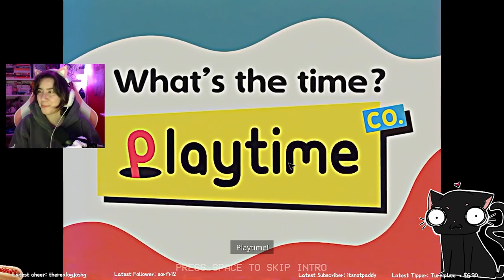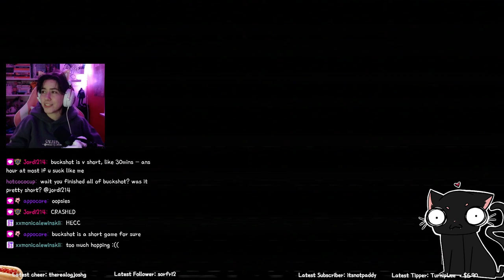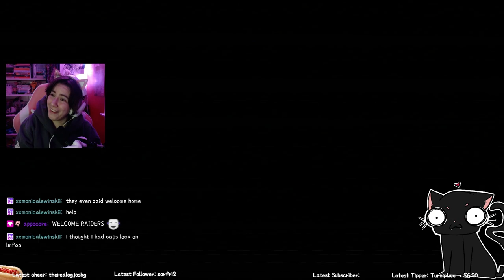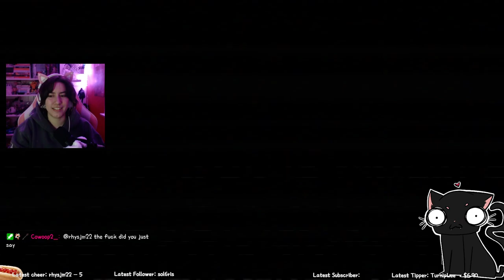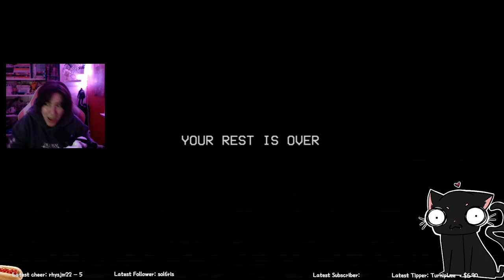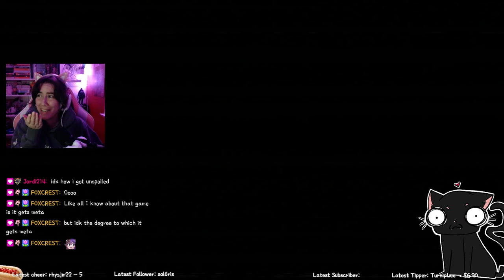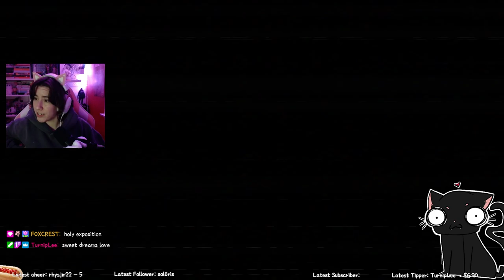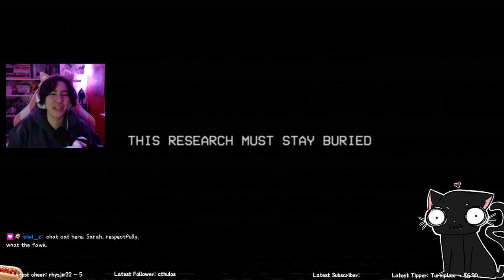Tonight we go back to find the cat |Poppy Playtime CH3 VOD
Streamed originally on 02/01/2024